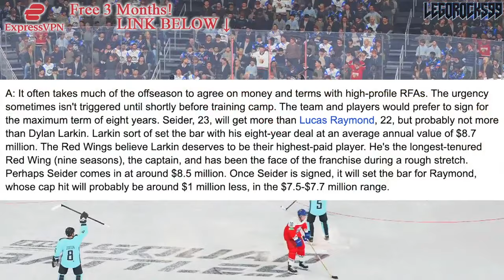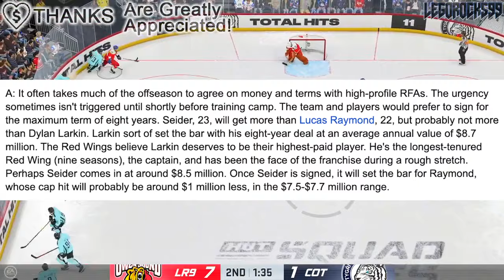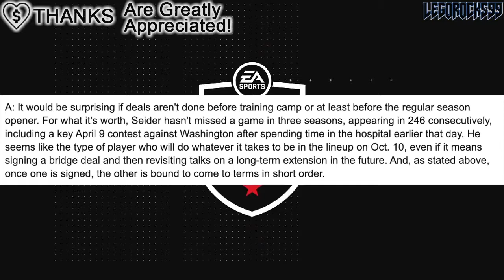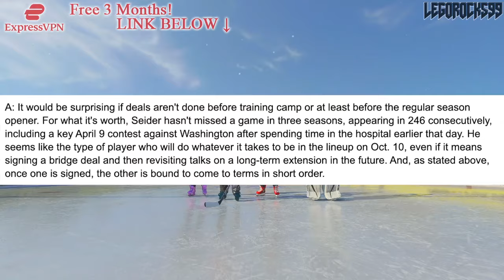Moritz Seider & Lucas Raymond MISSING TIME W/ The Detroit Red Wings?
We're going over the idea of Lucas Raymond and Moritz Seider missing time with the Detroit Red Wings in 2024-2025.

The 2024 NHL Draft 1st Round went as follows:

1st) San Jose Sharks, Macklin Celebrini
2nd) Chicago Blackhawks, Artyom Levshunov
3rd) Anaheim Ducks, Beckett Sennecke
4th) Columbus Blue Jackets, Cayden Lindstrom,
5th) Montreal Canadiens, Ivan Demidov
6th) Utah Hockey Club, Tij Iginla
7th) Ottawa Senators, Carter Yakemchuk
8th) Seattle Kraken, Berkly Catton
9th) Calgary Flames, Zayne Parekh
10th) New Jersey Devils, Anton Silayev
11th) San Jose Sharks (from Buffalo Sabres), Sam Dickinson
12th) Minnesota Wild (from Philadelphia Flyers), Zeev Buium
13th) Philadelphia Flyers (from Minnesota Wild), Jett Luchanko
14th) Buffalo Sabres (from Pittsburgh Penguins via San Jose Sharks), Konsta Helenius
15th) Detroit Red Wings, Michael Brandsegg-Nygard
16th) St. Louis Blues, Adam Jiricek
17th) Washington Capitals, Terik Parascak
18th) Chicago Blackhawks (from New York Islanders), Sacha Boisvert
19th) Vegas Golden Knights, Trevor Connelly
20th) New York Islanders (from Tampa Bay Lightning via Chicago Blackhawks), Cole Eiserman
21st) Montreal Canadiens (from Los Angeles Kings), Michael Hage
22nd) Nashville Predators, Yegor Surin
23rd) Anaheim Ducks (from Toronto Maple Leafs), Stian Solberg
24th) Utah Hockey Club (from Colorado Avalanche), Cole Beaudoin
25th) Boston Bruins (from Boston Bruins via Detroit Red Wings and Ottawa Senators), Dean Letourneau
26th) Los Angeles Kings (from Winnipeg Jets via Montreal Canadiens), Liam Greentree
27th) Chicago Blackhawks (from Carolina Hurricanes), Marek Vanacker
28th) Calgary Flames (from Vancouver Canucks), Matvei Gridin
29th) Dallas Stars, Emil Hemming
30th) New York Rangers, EJ Emery
31st) Toronto Maple Leafs (from Edmonton Oilers via Anaheim Ducks), Ben Danford
32nd) Edmonton Oilers (from Florida Panthers via Philadelphia Flyers), Sam O'Reilly

Lucas Raymond was one of the top NHL prospects at the 2020 NHL Entry Draft.

1st) New York Rangers, Alexis Lafrenière
2nd) Los Angeles Kings, Quinton Byfield
3rd) Ottawa Senators (from San Jose Sharks), Tim Stützle
4th) Detroit Red Wings, Lucas Raymond
5th) Ottawa Senators, Jake Sanderson
6th) Anaheim Ducks, Jamie Drysdale
7th) New Jersey Devils, Alexander Holtz
8th) Buffalo Sabres, Jack Quinn
9th) Minnesota Wild, Marco Rossi
10th) Winnipeg Jets, Cole Perfetti
11th) Nashville Predators, Yaroslav Askarov
12th) Florida Panthers, Anton Lundell
13th) Carolina Hurricanes (from Toronto Maple Leafs), Seth Jarvis
14th) Edmonton Oilers, Dylan Holloway
15th) Toronto Maple Leafs (from Pittsburgh Penguins), Rodion Amirov
16th) Montreal Canadiens, Kaiden Guhle
17th) Chicago Blackhawks, Lukas Reichel
18th) New Jersey Devils (from Arizona Coyotes), Dawson Mercer
19th) New York Rangers (from Calgary Flames), Braden Schneider
20th) New Jersey Devils (from Vancouver Canucks), Shakir Mukhamadullin
21st) Columbus Blue Jackets, Yegor Chinakov
22nd) Washington Capitals (from Carolina Hurricanes via New York Rangers and Calgary Flames), Hendrix Lapierre
23rd) Philadelphia Flyers, Tyson Foerster
24th) Calgary Flames (from Washington Capitals), Connor Zary
25th) Colorado Avalanche, Justin Barron
26th) St. Louis Blues, Jake Neighbours